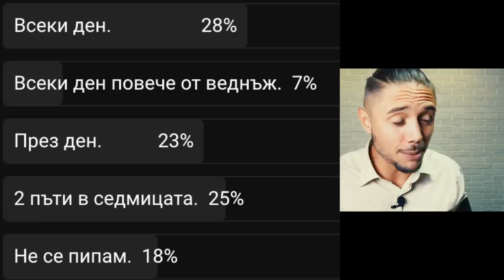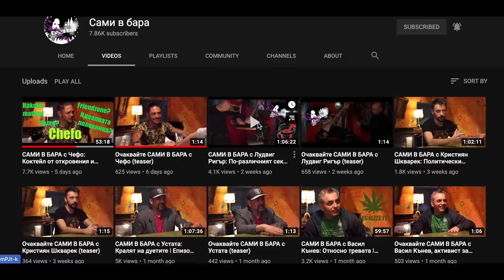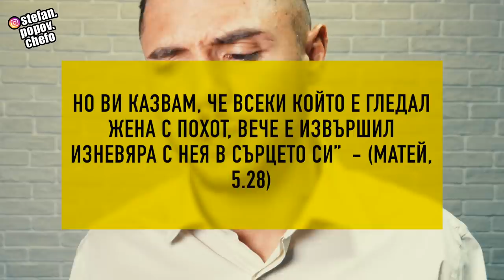МАСТУРБАЦИЯТА - МИТОВЕ И ЛЕГЕНДИ!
Изгледайте цялото ми интервю при "Сами в бара" и се абонирайте за канала на Мишо!